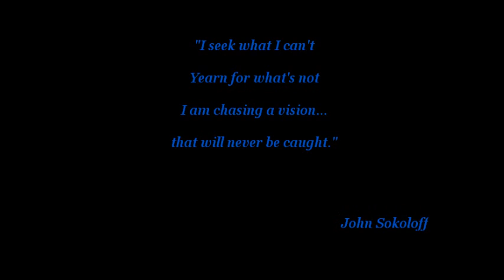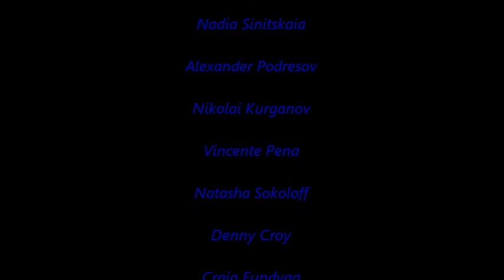ALLOW ME ~ The John Sokoloff Band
Allow Me is on the Eastern Shadows Album.

John Sokoloff  ~Piano/Synths
Rich Estes ~ Guitar
Nadia Sinitskaia~ Synths
Denny Croy ~ Bass
Greg Brown ~ Drums
Natasha Sokoloff ~ Percussion

Concert produced John Sokoloff, Michael McDaniel
and Al Landolph.